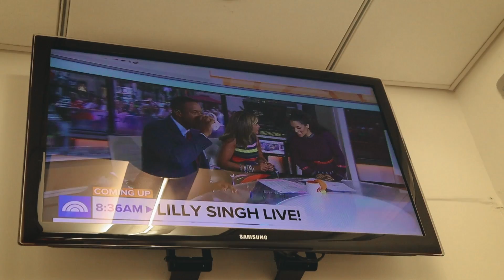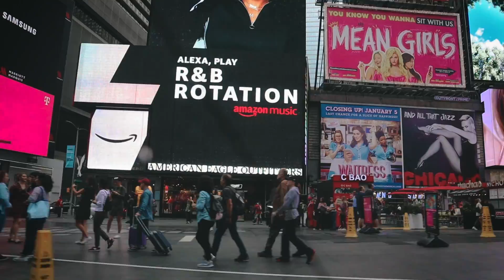My TV Show is LIVE w/ Mindy Kaling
My PRIMETIME SPECIAL airs TONIGHT, Sept 18th @ 10 pm ET/PT on NBC!

Catch A LITTLE LATE WITH LILLY SINGH weeknights at 1:35 am ET/PT on NBC!

--ASK LILLY--
I’m switching up YO LILLY & turning it into an ASK LILLY: An Advice Column.
There are 2 ways to submit! Be a part of my vlog & film a video OR remain anonymous & simply ask your question via email.